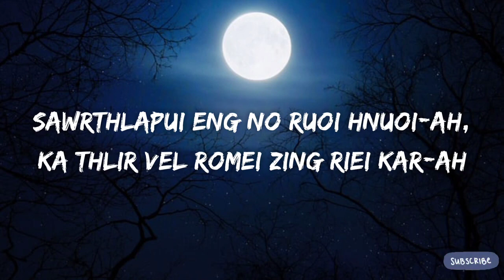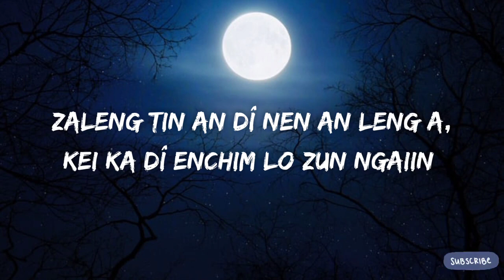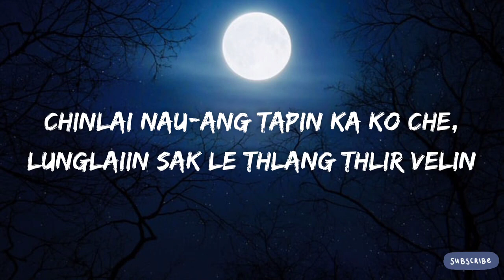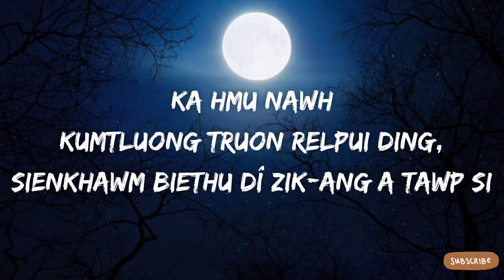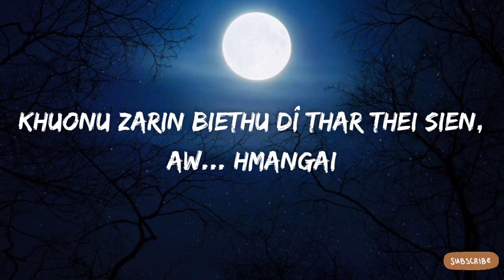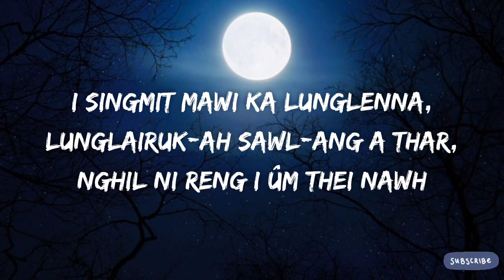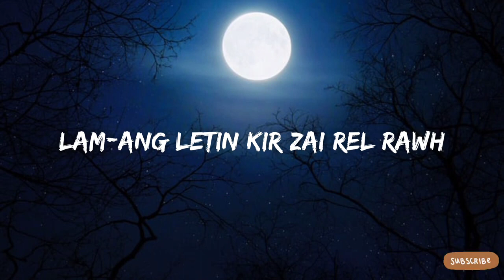Vincent Hekte Hmar A Pawi Ngei Sam Ang Inthre Lyrics